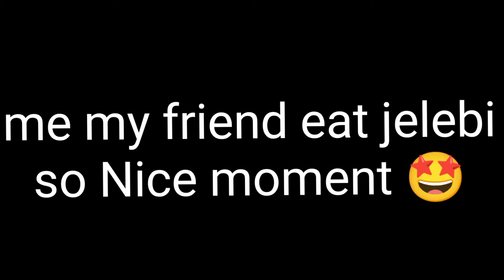kulti ranitalb cha-cha ka Dhaba Maza agya Yarr khaa kar haraa sabji.....aur jelebi.....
at kulti ranitalb cha-cha ka Dhaba Maza agya h khaa kar app v aaye to check kare yaha par khaa ke .. very testy video to LIke comment share subscribe to chenal smcbzkulti